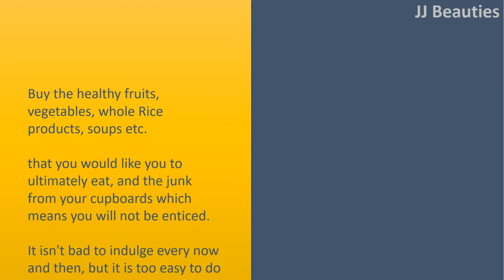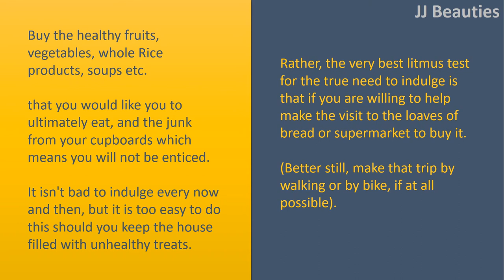How to get fit|Provide your body the fuel it requires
How to get fit.

 Provide your body the fuel it requires.
 As you grow more active, you will need more food, as well as any food you'll need healthy, energy laden food which will quick start the next thing of the day, not weigh it lower.
 Learn to eat healthfully and drink more water.

 Keep the house stocked with the proper food.
 Buy the healthy fruits, vegetables, whole Rice products, soups etc. that you would like you to ultimately eat, and the junk from your cupboards which means you will not be enticed.
 It isn't bad to indulge every now and then, but it is too easy to do this should you keep the house filled with unhealthy treats.
 Rather, the very best litmus test for the true need to indulge is that if you are willing to help make the visit to the loaves of bread or supermarket to buy it. (Better still, make that trip by walking or by bike, if at all possible).

 Drink 1.5~2 liters (.5 US woman) water every day.
 Water keeps you hydrated and promotes optimal metabolic activity.
 Furthermore, water occupies an excellent volume inside your stomach, so you'll feel larger without getting consumed many snacks or meals.
 A great tool to help keep from the excessive calories you don't actually need but consume because of mental eating or otherwise knowing your satiety levels.